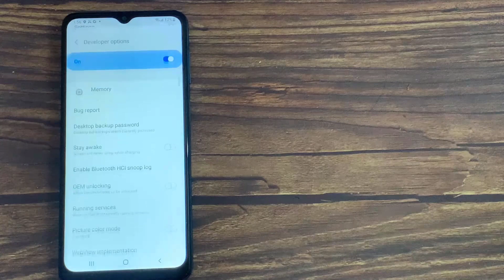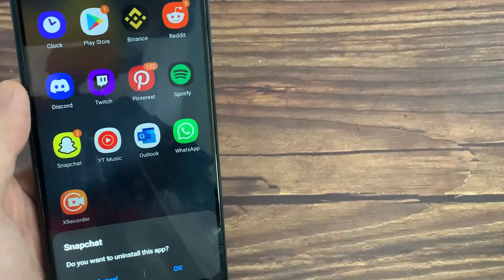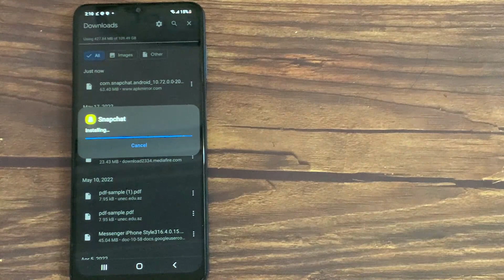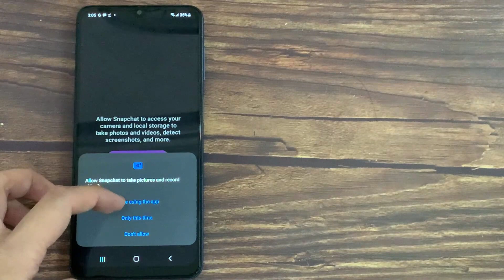How To Get Dark Mode On Snapchat Android (Samsung/Oppo/Vivo/Xiaomi...)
Welcome to a tutorial on getting dark mode on Snapchat on Android.
There is no setting on Snapchat Android that allows you to switch to dark mode. But there is  a workaround we can use to get dark mode. As you can see my snapchat is currently in light mode.
Link download Snapchat version 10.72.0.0 APK in the top comment.

Here are the seps:

1. Open up the settings app on your phone.
2. Scroll down to the bottom of settings and tap on 'about phone'.
3. Scroll down and tap 'software information'.
4. Then you need to tap on 'build number' 7 times .
5. You have now enabled developer mode.
6. Go back to the settings menu and scroll to the bottom again.
7. There will be a new setting called 'developer options' tap on that.
8. Scroll down to or search for 'force dark mode' and then switch the toggle on.
9. Now go back to the main settings and open the 'display' settings.
10. Tap dark at the top of the options to switch on Dark mode.
11. You now need to Uninstall the snapchat app.
12. Do this by holding down on the app and then tapping uninstall. Tap 'ok' on the popup.
13. The next step is getting an older version of snapchat.
14. Once the download has finished, tap open. Then tap install.
15. Tap open again.
16. You will now have to login to your snapchat account.
17. Allow all of the permissions.
18. Snapchat will now be in dark mode! It's quite a long process but it does work!
how to get dark mode on snapchat android 2022
how to get dark mode on snapchat android motorola
how to get dark mode on snapchat android 11
how to get dark mode on snapchat android 10
how to get dark mode on snapchat android 9
how to get dark mode on snapchat android tablet
how to get dark mode on snapchat android lg
how to get dark mode on snapchat android xiaomi
how to get dark mode on snapchat android huawei
how to get dark mode on snapchat android samsung
how to get night mode on snapchat android
how to dark mode on snapchat android
how to enable dark mode on snapchat android

how to enable dark mode on any android phone
how to apply dark mode on snapchat android